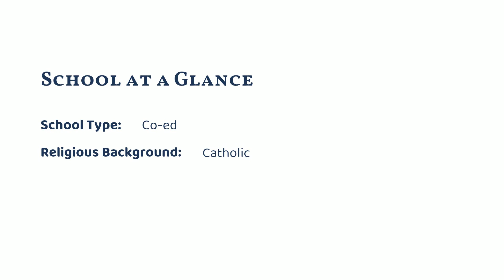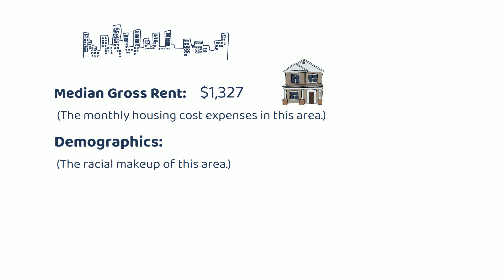Notre Dame High School (Easton, PA)